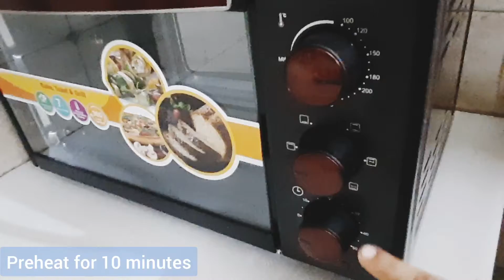सबसे क्रिस्पी आलू टिक्की घर पे कैसे बनाये | Without Oil, Maida, Corn Flour Aloo Tikki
बाज़ार जैसी कुरकुरी आलू टिक्की बनाने की विधि.
Baked aloo ki tikki. aloo tikki recipe in hindi. aloo tikki recipe. aloo tikki. how to make aloo tikki. आलू की टिक्की. crispy aloo tikki recipe. kurkuri aloo tikki. क्रिस्पी आलू टिक्की. बाज़ार जैसी आलू टिक्की. aalu ki tikki. street style aloo tikki. chaat recipes. aloo tikki recipe. potato patties. Potato Patty. aloo tikki chaat. aloo tikki chaat recipe. potato pancakes. potato recipes. best aloo tikki recipe. potato cutlets recipe. aloo cutlet. aloo tikki in oven. aloo tikki quick recipe. aloo tikki easy recipe. easy snacks at home. aloo tikki at home. aloo tikki kaise banante hain. tikki kaise banti hai. indian kurkuri aloo tikki. how to prepare aloo tikki. सबसे क्रिस्पी आलू टिक्की घर पे कैसे बनाये.  snacks recipes. tikki recipe. simple recipe. आलू टिक्की चाट. crispy potato snack. टिक्की बनाने की विधि. ashi spicy recipes

00:00 Introduction
00:18 Mixing Ingredients In Meshed Aloo Ki Tikki
00:50 Preparing Aloo Ki Tikki
01:42 Making Patato Tikki In Oven
02:50 Conclusion

ABOUT US-
Simple, Easy, and Authentic Indian Recipes :)
My name is Ashi Jain, I am the host of this channel (ashi spicy Recipes).  I focus on creating and posting recipe videos that are easy to recreate and can be cooked with easily available ingredients in your kitchen. My channel primarily focuses on Vegetarian Indian cuisine, I post some recipes from other cuisines as well.

you can also connect us on